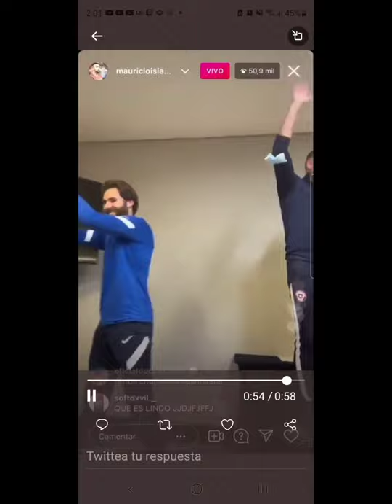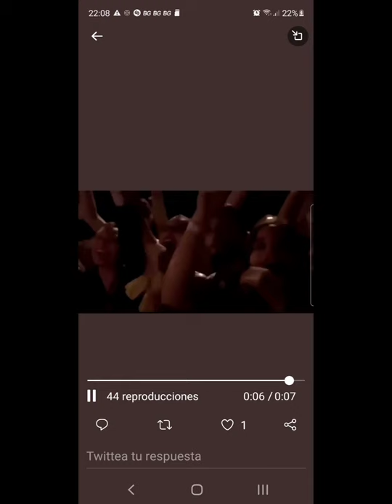Ben Brereton canta Sing # Wonderwall by Oasis English /Spanish Christening/ Bautizo 🇨🇱🇬🇧🏴󠁧󠁢󠁥󠁮󠁧󠁿🔥